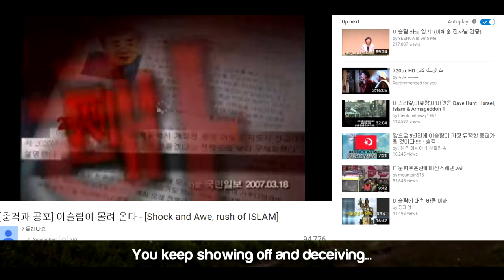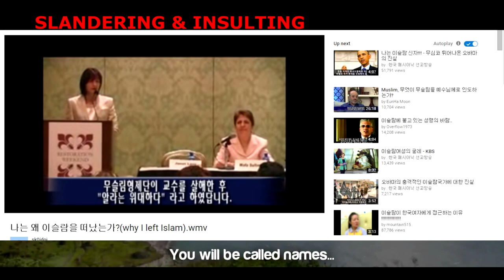Korea Sokong Israel ,Perli Islam /